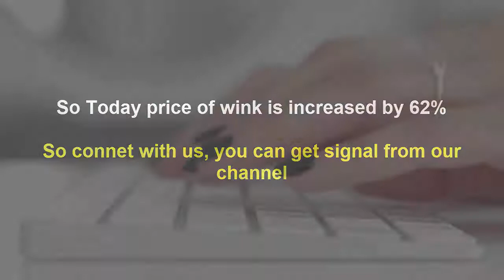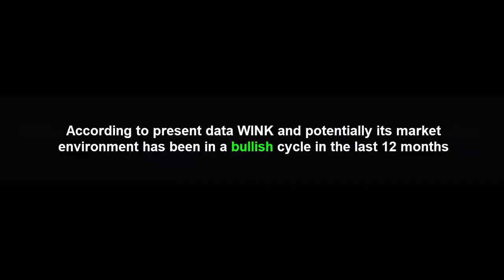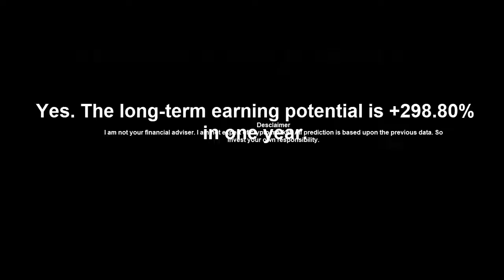Wink (Win) Coin Price Prediction 2021 | What Is Next Price?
WINK COIN PRICE PREDICTION 2021| SHOULD I BUY WINK COIN TODAY
Wink Price Prediction - Win Price Prediction - Should I Buy Win Wink | Wink Forecast
WINK (WIN) UPDATE TODAY | WINK COIN PRICE PREDICTION 2021 - COIN NEWS UPDATE - CRYPTO PRICE
Wink Coin Price Prediction 2021 - Altcoin That Will Make You Rich - Win Coin
Will Wink Hit $1- Wink coin Price Prediction 2021 - Win Price Prediction-Wink News

Must see complete video to understand clearly

Video has two section:
1.Wink Coin price prediction  00:00
2. Question Answers      01:37

Following topics are covered in this video:
WINk Price Prediction,WIN Price Prediction,
WIN Prediction,WINk Prediction,
WINk Coin Prediction,
WIN Coin Prediction,WIN Coin,
WIN Token,WIN,WINk Coin,
WINk Token,WIN WINk Price,
WIN WINk,WIN WINk Price Prediction,
WINk WIN Price,
WINk WIN,WINk WIN Price Prediction,
WINk Price Prediction 2021,
WIN Price Prediction 2021,
WINk Crypto,WIN Crypto,
Crypto WIN,Crypto WINk Coin,
WINk Coin Crypto,WINk Token Crypto,Price
win coin price prediction
wink coin price prediction hindi
win coin news
win coin price prediction hindi
win coin wink
wink coin news today
wink price prediction
wink coin price prediction
wink prediction 2021
wink crypto
wink news

Following questions are discussed in video:
What is the WINk price today?
Will WINk price grow
Where to buy wink coin?
Will WINk crash?
Is it profitable to invest in WINk?
What is best option for investment?
What is the Dogecoin price today?
Will Dogecoin price grow?
Is it profitable to invest in Dogecoin?
Will Dogecoin crash?
What is the Polkadot price today?
Will Polkadot price grow / rise / go up?
Is it profitable to invest in Polkadot?

 AND SOME MORE QUESTIONS

Buy crypto:
Binance: